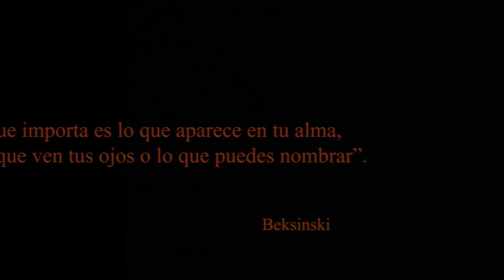Pinturas animadas (Teaser) Beksiński